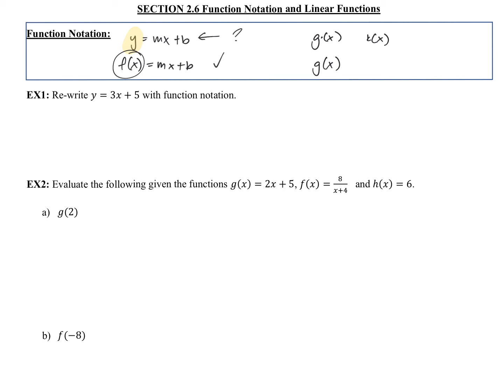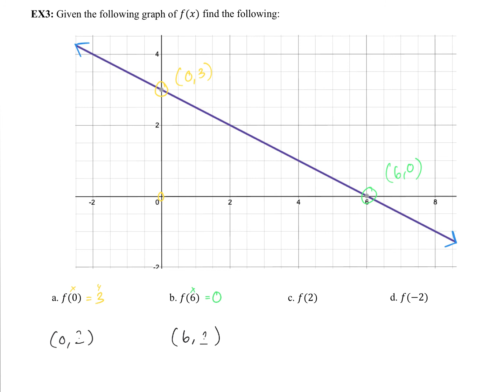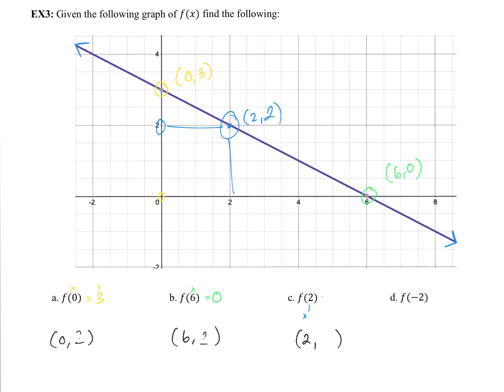Section 2.6.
This is the video for Section 2.6.